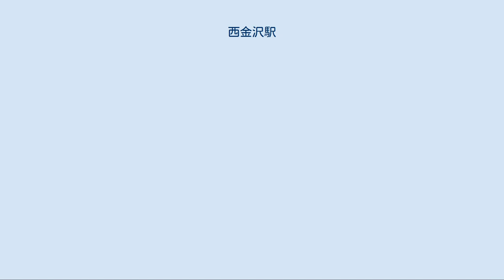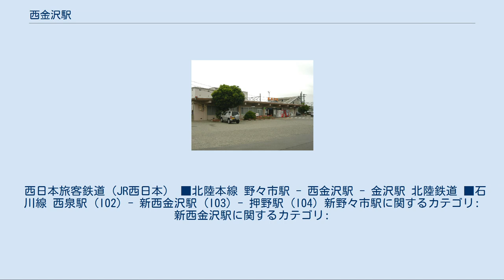西金沢駅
西金沢駅（にしかなざわえき）は、石川県金沢市西金沢1丁目にある、西日本旅客鉄道（JR西日本）北陸本線の駅である。
北陸本線において同社が単独使用する駅としては、地理上からも鉄道路線上からも最北に位置する。
金沢駅が管理し、JR西日本金沢メンテックが業務を受託する業務委託駅である。
みどりの窓口と自動券売機が設置されている。
1990年代末までは駅構内にキヨスクや駅そばがあったが、2019年現在駅に付帯する商業施設はない。
 なお、当駅東側に隣接する北陸鉄道石川線の新西金沢駅（しんにしかなざわえき）についても本項で解説する。
 島式ホーム1面2線を持つ地上駅で橋上駅舎を有する。
かつて駅舎が地上にあった頃は複数の側線を有していたが、2011年の橋上駅化にあわせて留置線を2線残し、他は廃止された。
廃止された側線の一部は保線訓練施設として再利用されているが架線には給電されていない。
これら側線だった用地が残っており跨線橋を兼ねる東西自由連絡通路がその用地をも跨いでいるため、小規模な駅構造（島式ホーム1面2線）の割には跨線橋の空中部分が長い。
 北陸鉄道石川線とは、線路は常時接続されていないものの、かつては北陸鉄道の車両をJR線を経由して輸送するときに一時的に接続するための用地が確保されていた。
この用地は後に北陸新幹線の高架橋脚敷地および駐車場に転用された。
駅本屋からホームへは構内踏切を経て連絡する。
駅番号はI03。
 単線区間の交換可能駅であるが、現行ダイヤ（2006年12月1日改正）においてこの駅で上下列車が交換する本数は平日朝の上下各7本と平日夕方の上下各3本に限られており、それ以外の時間帯および休日の全日は、鶴来駅と額住宅前駅で交換するダイヤとなっている。
 かつては車両整備工場や車庫を併設した石川線の核となる駅であった。
工場・車庫が移転した後も、待機車両用の留置線を2本有している。
2駅離れた終点の野町駅が、旅客車両の駐留のみであったことに対して、新西金沢の留置線は貨物用電気機関車や除雪用機械、現役を退いた予備車両などが留置されていた。
 近年の推移は以下のとおり 。
 JRの駅名は伝統的な地域名称などではなく都市名に方角を冠したのみだが、付近には「西金沢」の町名もあり、この地域を示す名称として市民に定着している。
地域は西金（にしかね）と通称されることが多く、付近のバス停のうちいくつかは「西金○丁目」と命名されている。
なお、JR駅の所在地は西金沢1丁目1番地である。
 JR西金沢駅東口前を通る石川県道195号倉部金沢線沿いには「西金プリンスロード商店街」と称する小規模な商店街が形成され、金融機関のほかコンビニエンスストアなども立地している。
また、周辺にはJR西金沢駅東口側（北陸鉄道新西金沢駅側）に加賀製紙と金沢製粉、JR西金沢駅西口側に凍り豆腐を全国に出荷する羽二重豆腐の本社・工場がある。
 東口前および西口ロータリーにはタクシー乗場が設置されている。
 公共施設 店舗（JR西金沢駅東口側） 東口の石川線の踏切近隣に北鉄金沢バス西金沢線と鳴和増泉線の「西金沢」バス停がある。
 また、駅西広場に北鉄金沢バス上荒屋線の「西金沢駅西口」バス停がある。
 西日本旅客鉄道（JR西日本） ■北陸本線 野々市駅 - 西金沢駅 - 金沢駅 北陸鉄道 ■石川線 西泉駅 (I02) - 新西金沢駅 (I03) - 押野駅 (I04) 新野々市駅に関するカテゴリ: 新西金沢駅に関するカテゴリ: